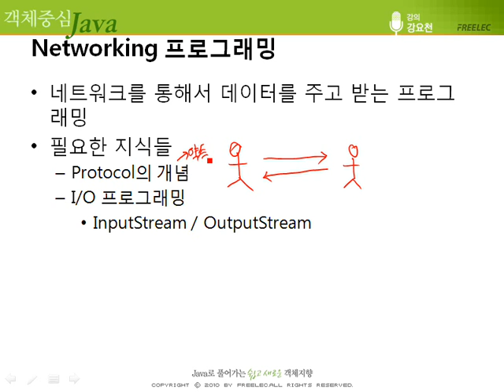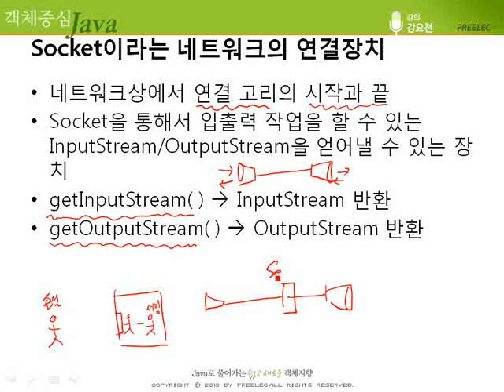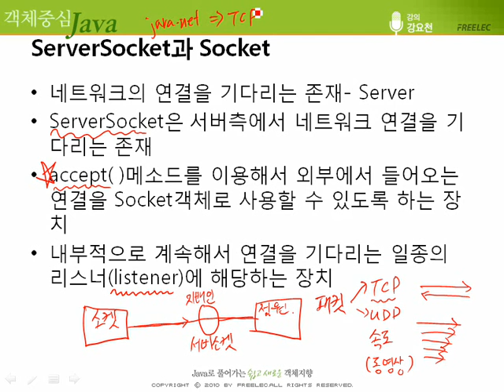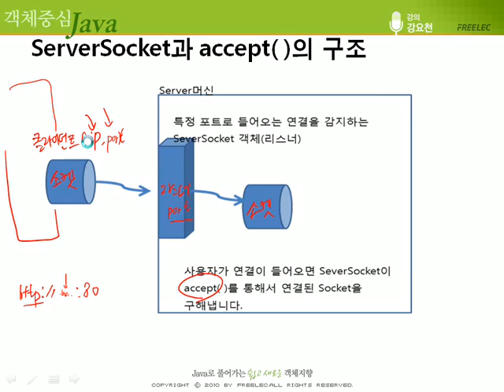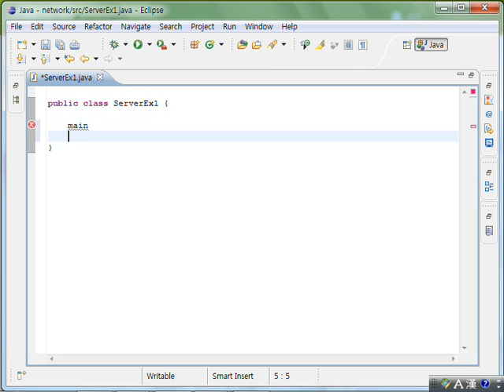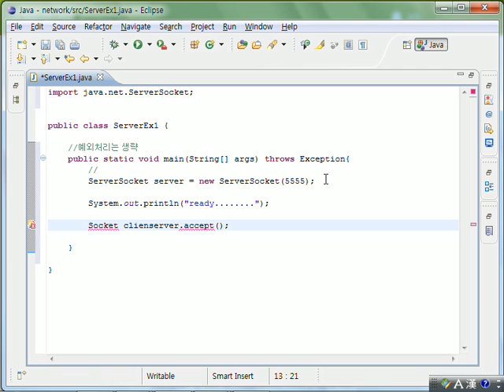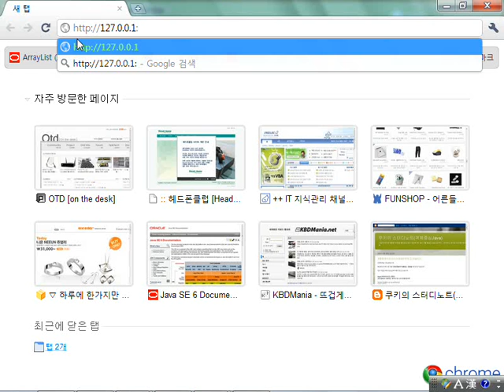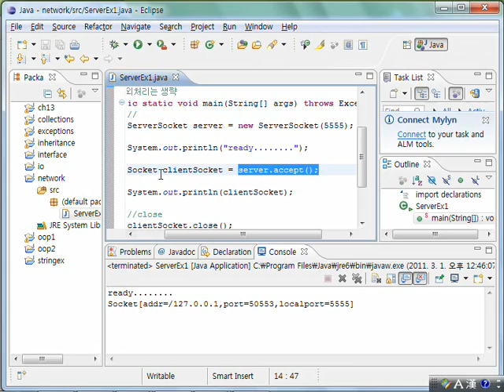[객체 중심 Java] #88 17장 - Java Networking(1)